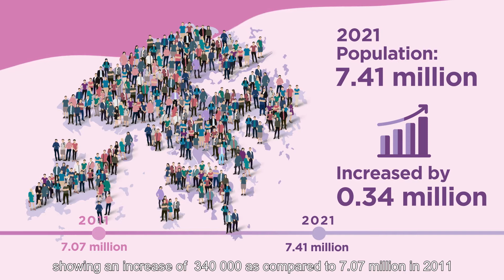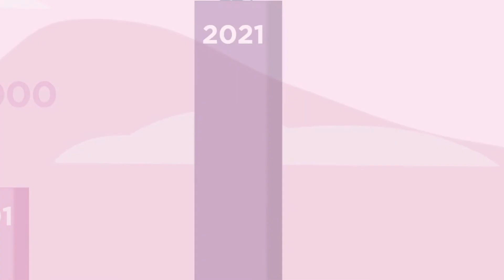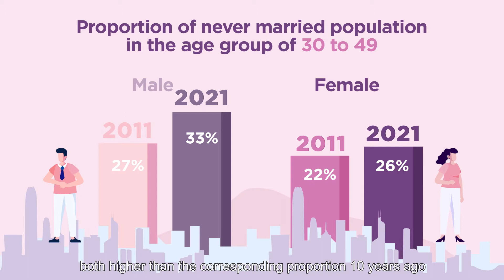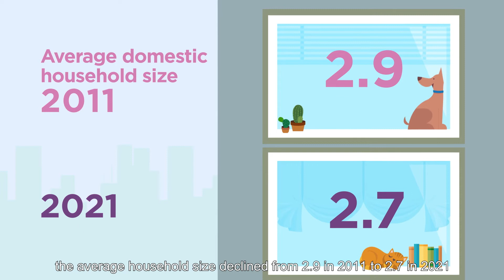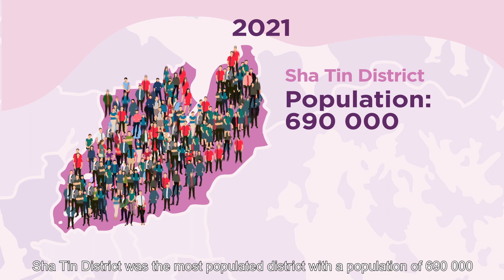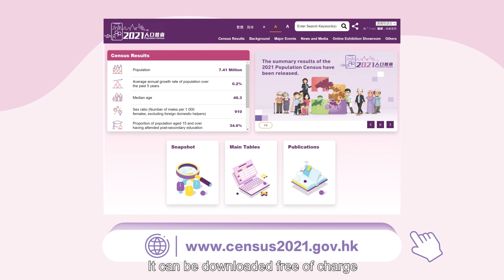Summary Results of the 2021 Population Census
This video provides an animated presentation of some key statistics on the Hong Kong Population.